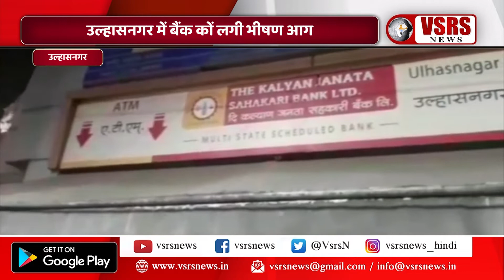उल्हासनगर में बैंक कों लगी भीषण आग। उल्हासनगर, व्हीएसआरएस न्यूज़